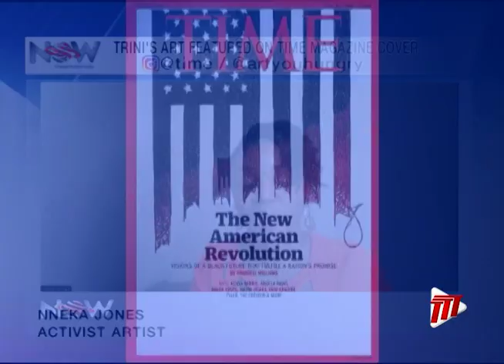Trini's Art Featured on Time Magazine Cover - Nneka Jones